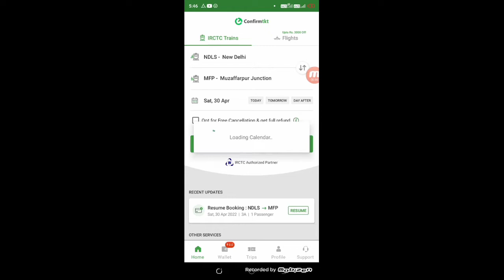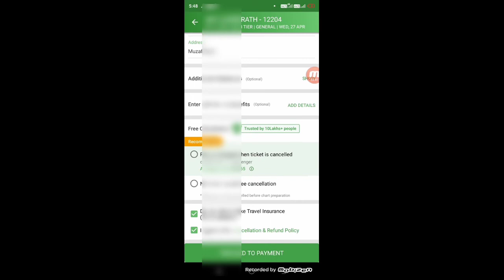ConfirmTkT App Se Seniyar City Jan Tickets Book Kaise Kare | Technical Shailendra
►your question

My Camera :-